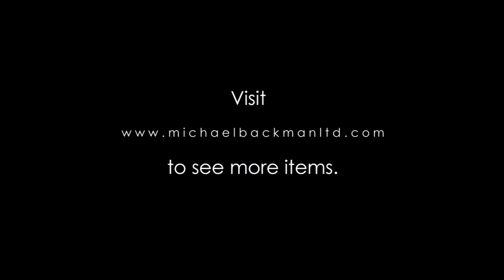5419 Ambika Indian Bronze